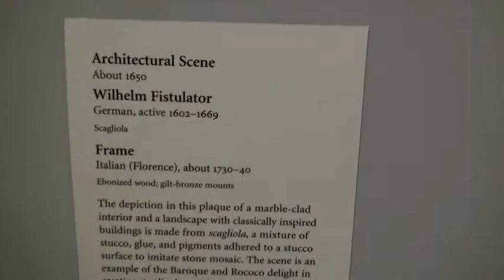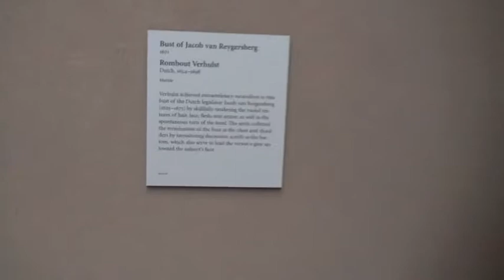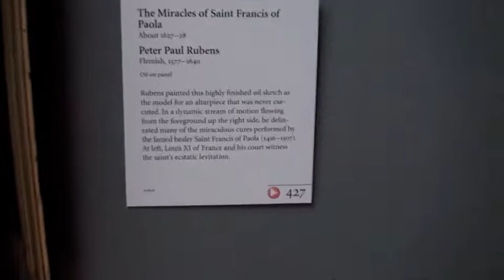Getty Museum Los Angeles February 11, 2010